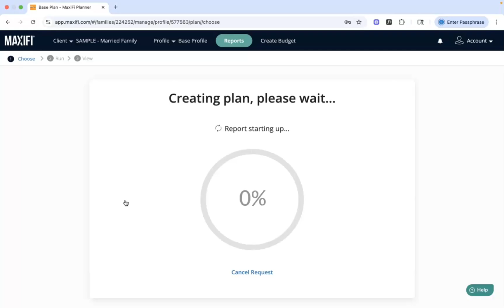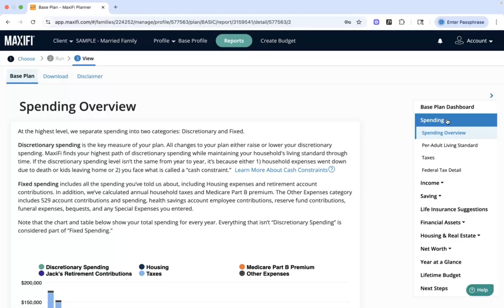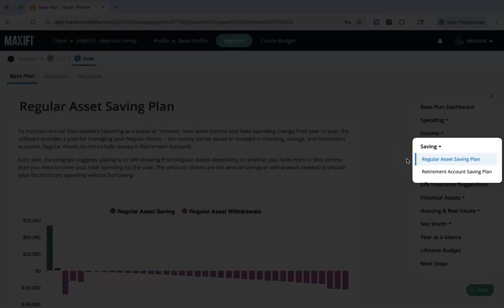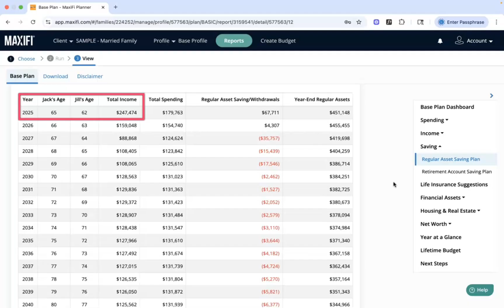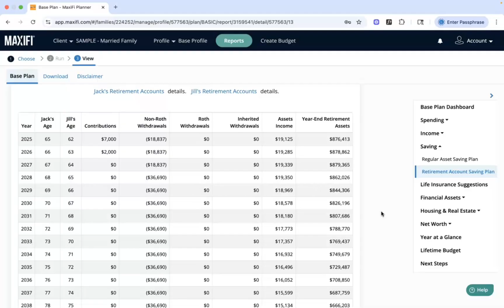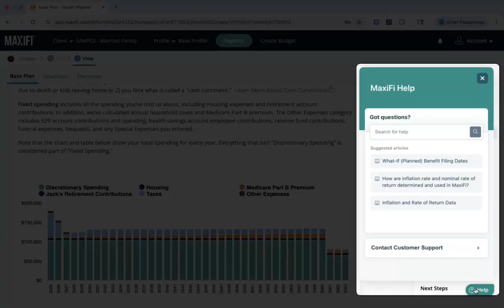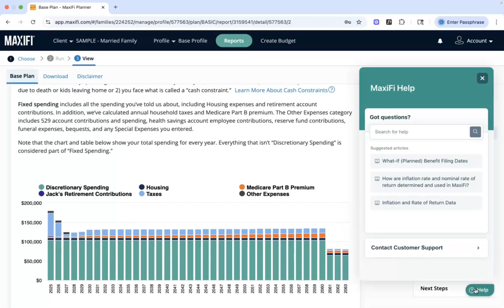How to Read Reports in MaxiFi Planner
Learn how to navigate and understand your MaxiFi reports with confidence. In this quick walkthrough, we’ll show you where to find key charts and summaries, how to interpret your plan’s outputs, and what to look for when reviewing spending, income, assets, and more.

Perfect for new users or anyone who wants a refresher on what the reports really mean, and how to use them to guide better financial decisions.

Need more help? Visit the Learning Center for more!